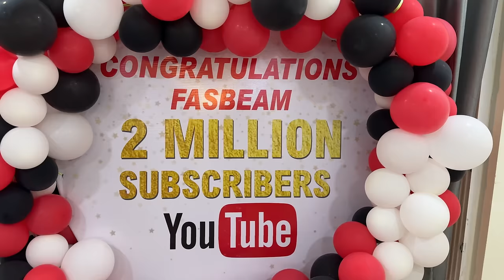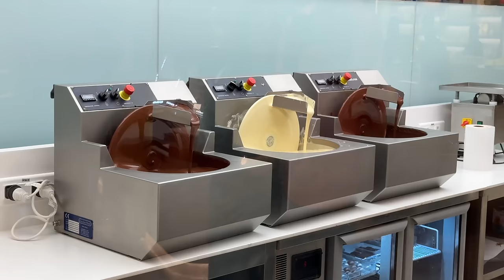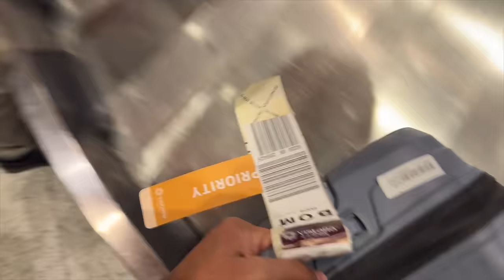She Surprised Me With This!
I show you the behind the scenes of reaching 2 million subscribers on YouTube!

Follow Me -